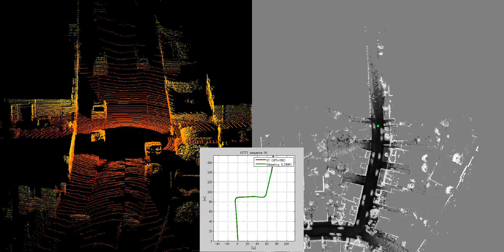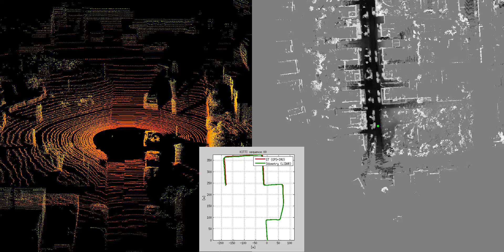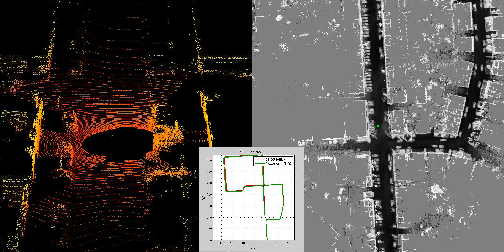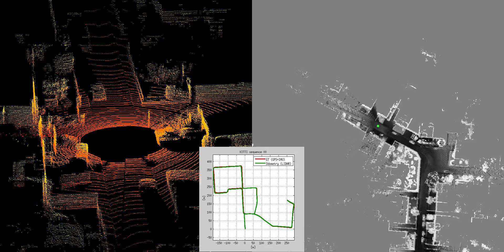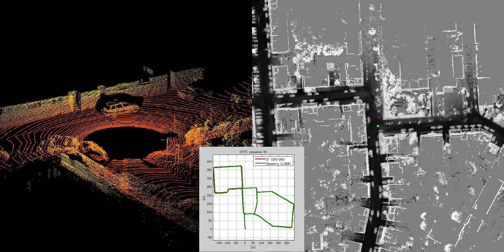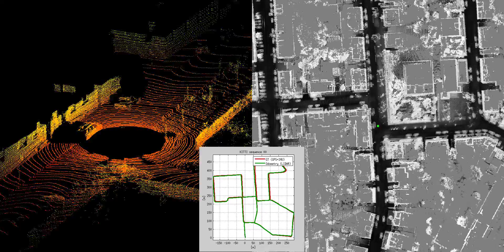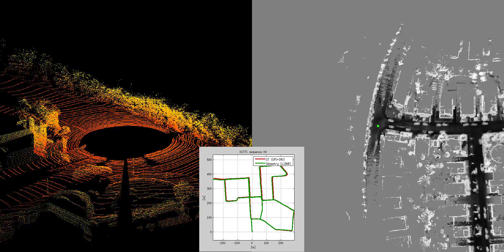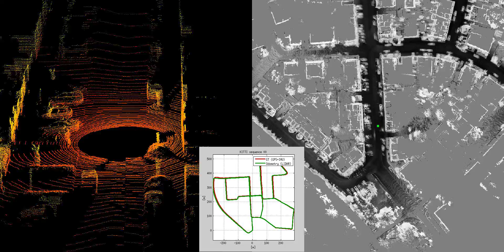SLAM using Quasar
The work was financially supported the Flanders Make ICON project 140647 “Environmental Modelling for automated Driving and Active Safety (EMDAS)”.